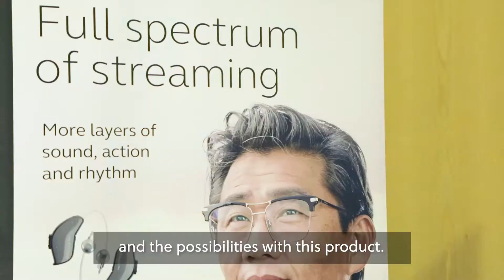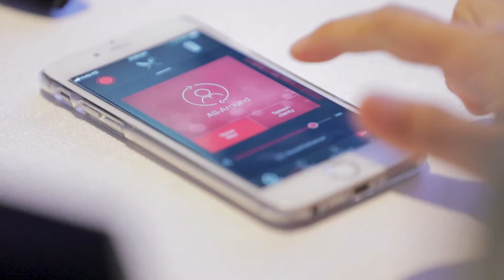ReSound LiNX Quattro ANZ launch video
GN Hearing ANZ launches ReSound LiNX Quattro, the world's first Premium-Plus hearing aid on the market. To learn more about ReSound LiNX Quattro